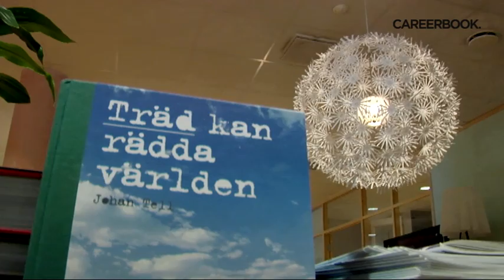Billerud Careerbook Companymovie